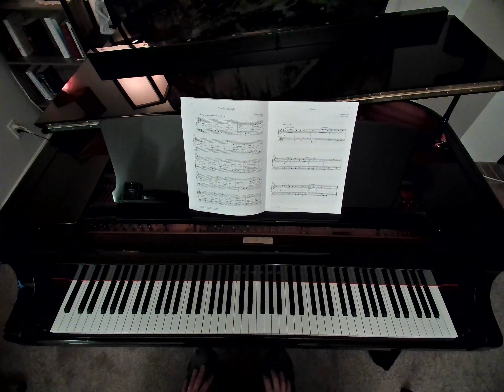Owl in the Night, Cathrine Rollin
The Royal Conservatory of Music
Celebration Series, Piano Repertoire
Prep A